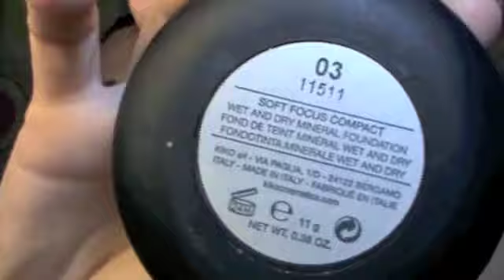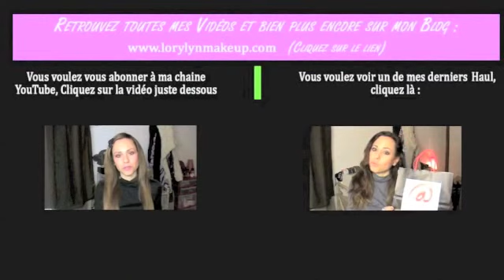Mes produits favoris de l'année 2012 - 2012 Top favorites makeup products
Makeup de la vidéo réalisé avec  :
BB Cream Loreal
Porefessional de Benefit
Touche lumière lissante Sephora
Soft focus powder 03 de Kiko
Palette Sleek Silouhette de Coastal scents
Blush Bella Bamba de Benefit
Météorites compact de guerlain
MSF soft and gentle de Mac
Palette The Vice d'URban decay (fards Echo beach, Anonymous, Desperation, Unhinged, Muse, Nevermind)
Eyeliner Sephora,
Urban Decay glide-on pencil "Zero"
mascara Ultra tech de Kiko
Correcteur de sourcil Make Up For Ever 2
Lip Glaze Be Mine de Kiss My Sass Cosmetics

Musique Imovie Libre de droits